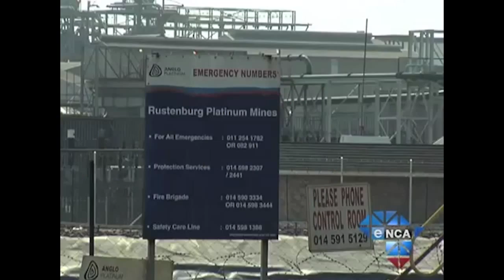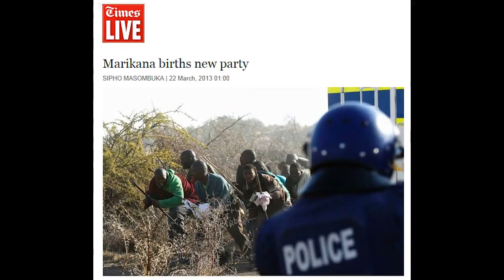Socialism 2013 - the launch of the South African Workers and Socialist Party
Leading 'Workers And Socialist Party' (WASP) and 'Democratic Socialist Movement' (DSM - CWI South Africa) member Mametlwe Sebei addressing the Rally for Socialism at Socialism 2013 in the UK.

Socialism 2013 was a powerful tonic for everyone who participated, those new to struggle, and veterans of the socialist and labour movement.

Taking place over the weekend 2nd and 3rd November and organised by the Socialist Party, it was a weekend that comprised two large inspiring rallies and dozens of lively discussion sessions and forums.